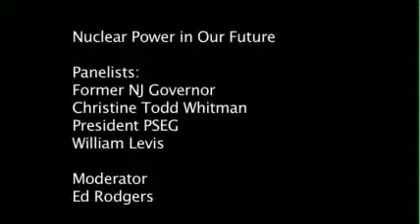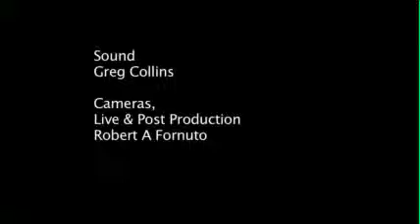Nuclear Power in Our Future